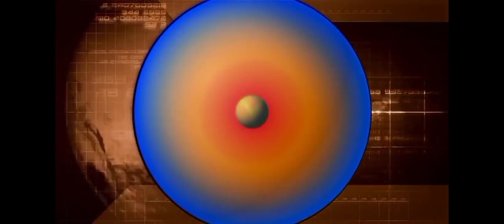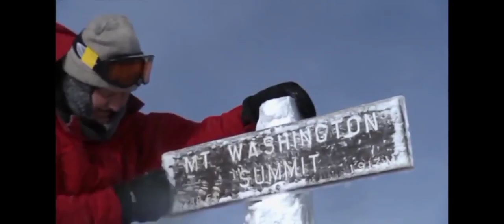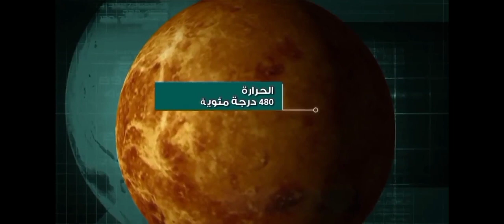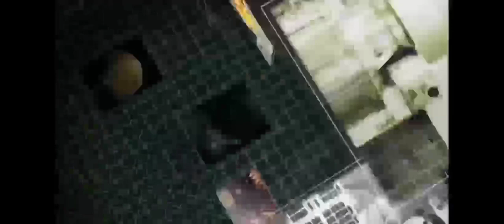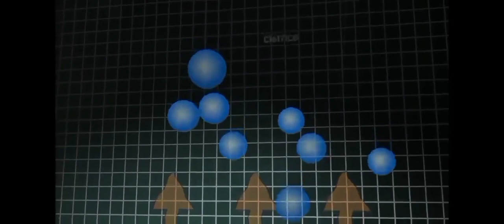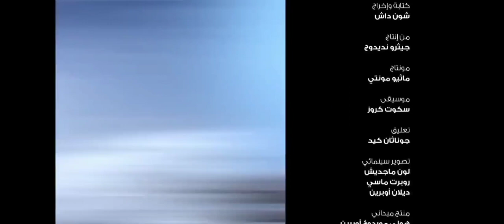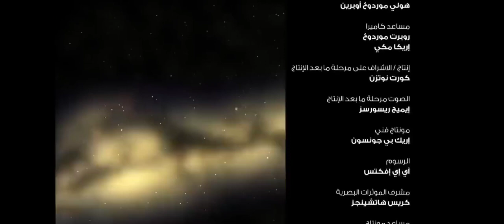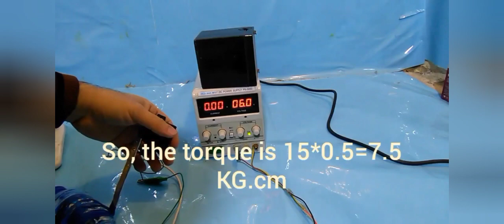وصف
ماذا يحس الإنسان إذا وقف على كواكب